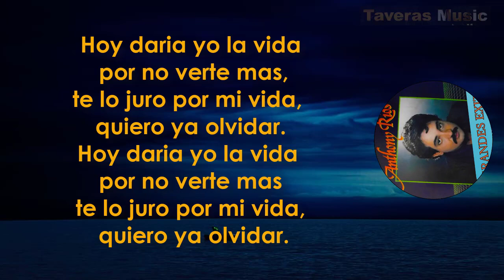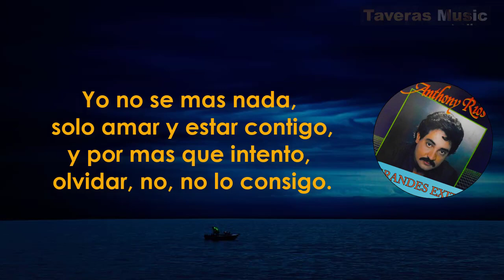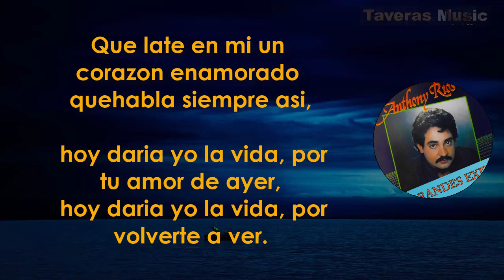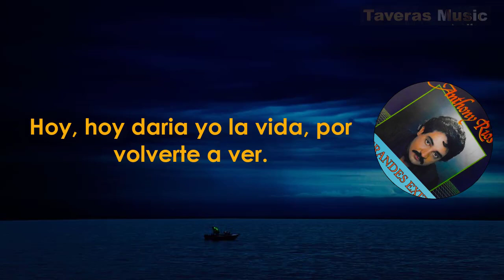Anthony Rios - Hoy daría yo la vida ( letras )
Música de Calidad., las mejores canciones, las baladas más hermosas con sus letras, Boleros de siempre, Canciones de nostalgias, canciones de desamor, canciones de dolor, canciones de Amor, Canciones para Enamorados.
- Taveras Music RD -
AnthonyRios - Hoy daría yo la vida ( letras )
De todo un poco pero con calidad, Salsas, Merengues, Bachatas con sentimientos.

Apoyanos con la  Música de Calidad.